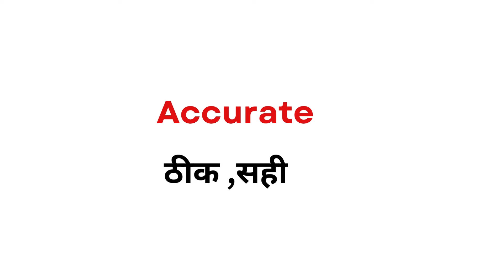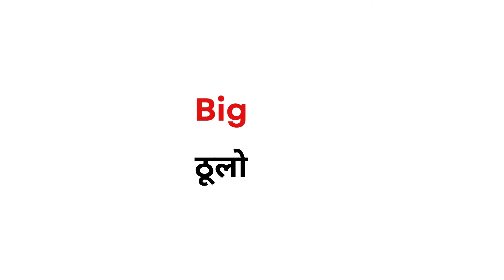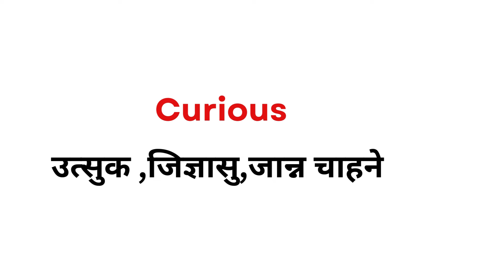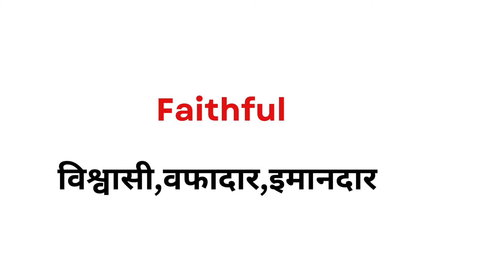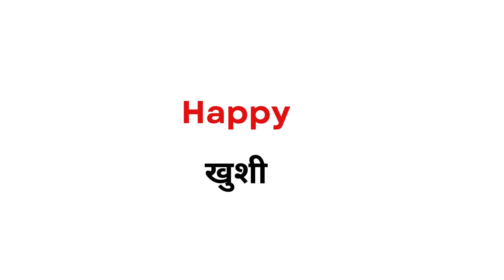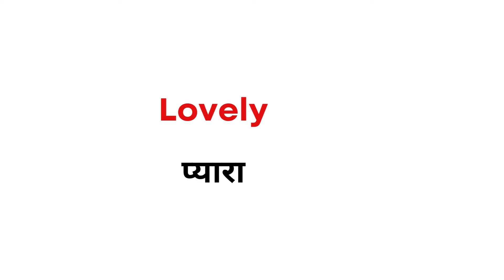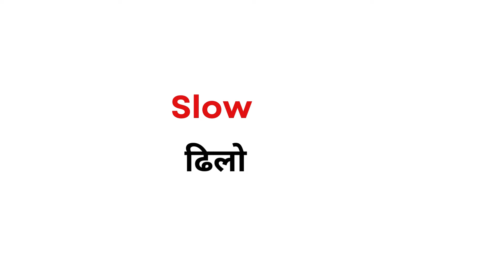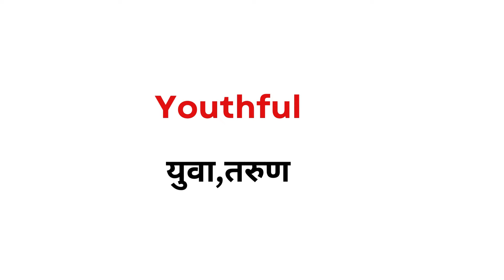150+ Common Adjectives in English | Parts of speech